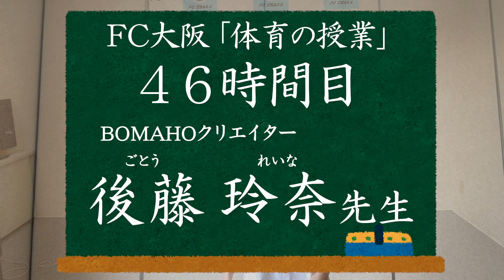FC大阪 体育の授業 46時間目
今日もみんなで一緒に体を動かそう！FC大阪 体育の授業！46時間目！

出演：
FC大阪 マーケティングダイレクター 青野 剛暁（校長先生役）
BOMAHOクリエイター 後藤 玲奈（先生役）